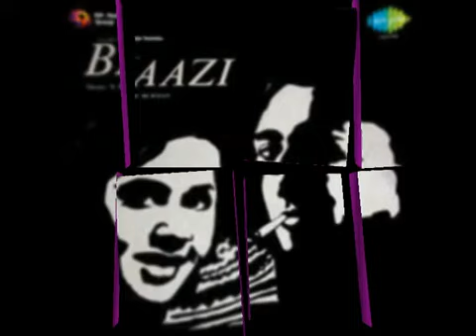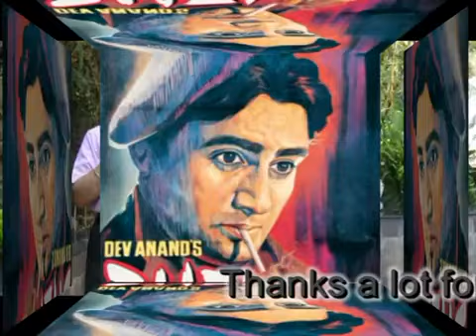Suno Gajar Kya Gaaye...cover song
This Cover song was originally sung by Geeta Dutt ji in Baazi (English: Gamble, Hindi: बाज़ी, Urdu: بازی)  a 1951 Indian Hindi film directed by Guru Dutt. This was the second film of Dev Anand's production house Navketan Films, and as per a commitment given by Dev Anand to Guru Dutt in their days of struggle, the movie was directed by Dutt. It was inspired by the 1946 Hollywood movie Gilda.

The movie stars Dev Anand with Geeta Bali and Kalpana Kartik. It is a crime thriller and had very popular music composed by S.D. Burman.

The film is a tribute to the Forties' Film Noir Hollywood with the morally ambiguous hero, the transgressing siren, and shadow lighting. It was very successful at the box-office.

Lyrics by Sahir Ludhianvi